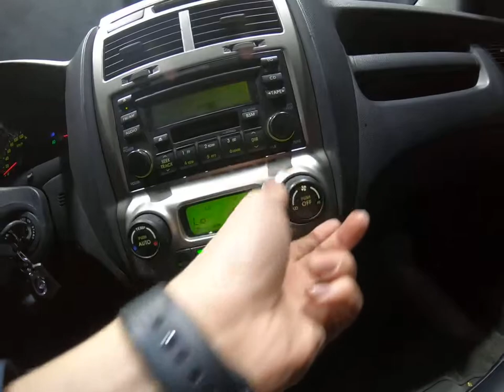2005 SPORTAGE KNAJE55185K060884